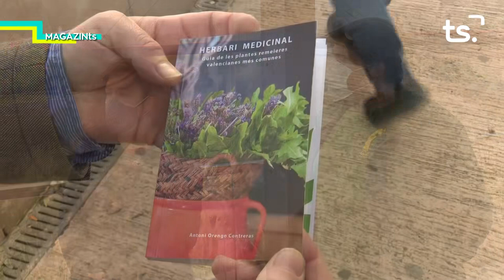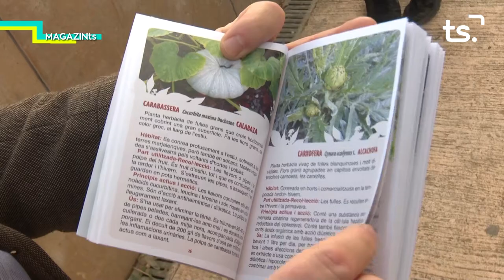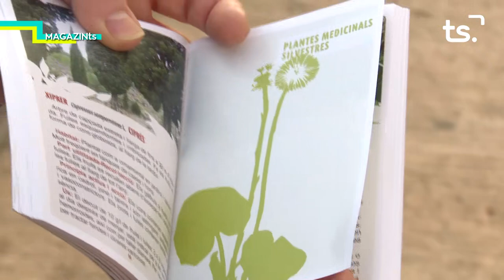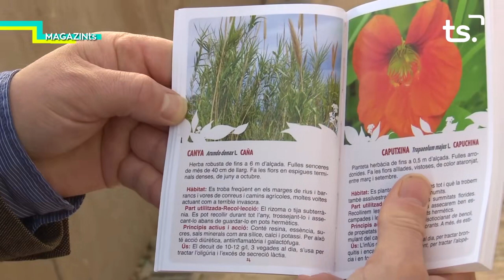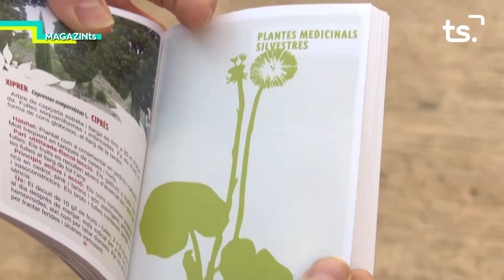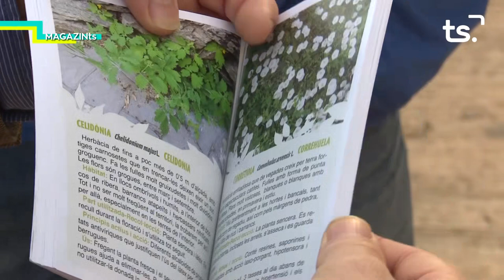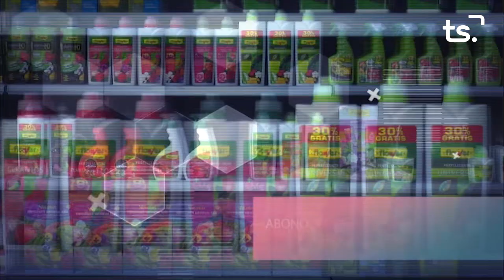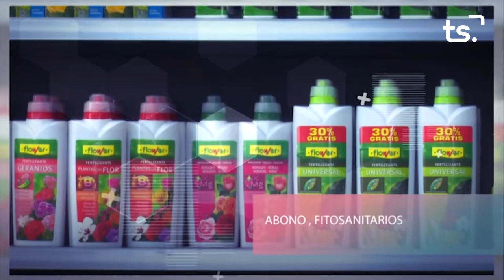MAGAZIN TS DIVENDRES-PLANTES MEDICINALS + p3 NATURAE - 2021 02 19